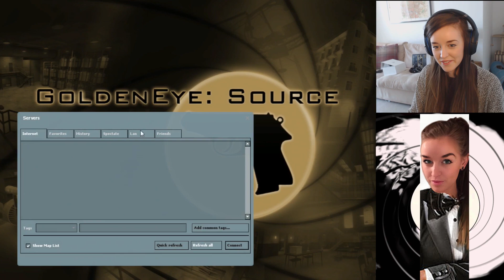NOSTALGIA OVERLOAD!!! - Goldeneye and Nightfire Source!! - Part 1???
Let me know if you want to play Goldeneye Source on Steam and we'll set something up!!! :)